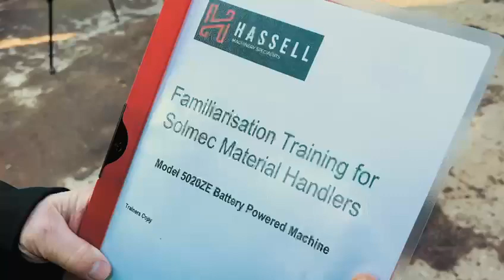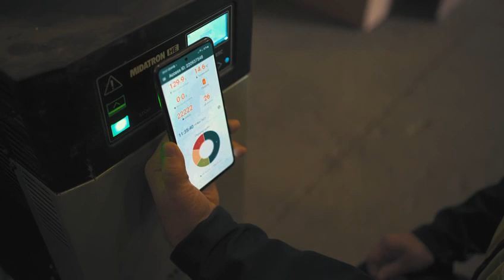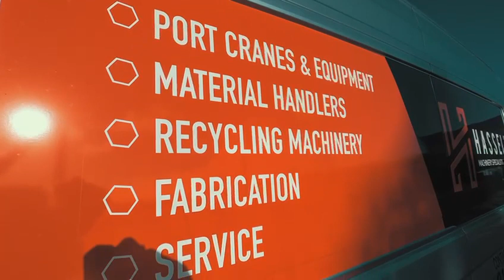Sims Metal UK welcomes its first SOLMEC Electric Mobile Material Handler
Sims Metal UK welcomes its first SOLMEC Electric Mobile Material Handler into its Barnsley Cable Granulation site